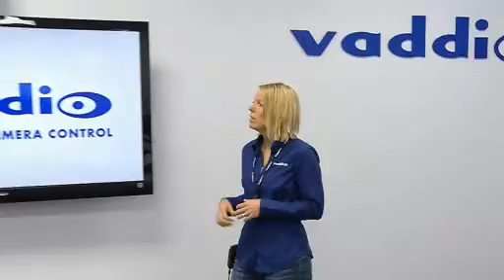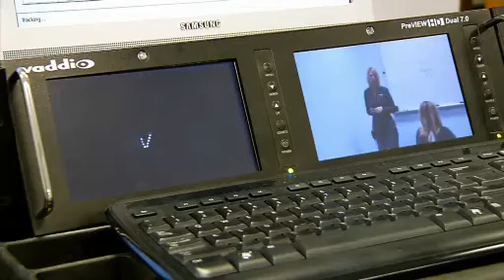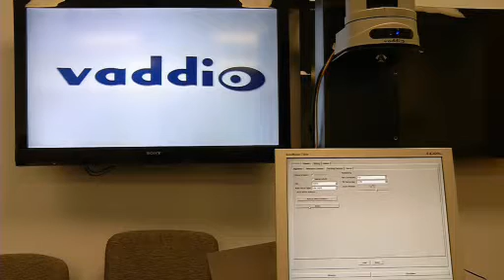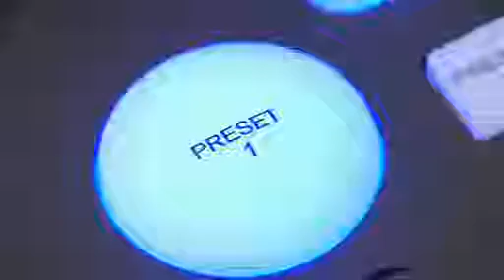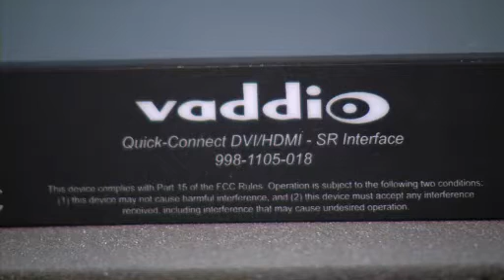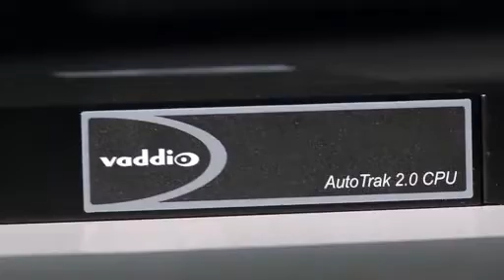AutoTrak 2.0 Camera Tracking with SmoothTilt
AutoTrak 2.0 is Vaddio's revolutionary high definition camera tracking system. With it's SmoothTilt camera tracking software that uses predictive motion analysis algorithms, automated camera tracking is now equal to the performance of a camera operator. The newest version of the AutoTrak 2.0 now has SmoothTilt technology that allows the tracking to pan left and right as well as tilting up and down for a smoother more automated motion.